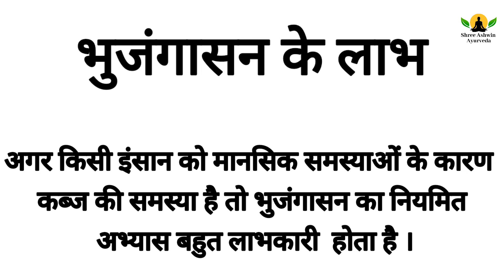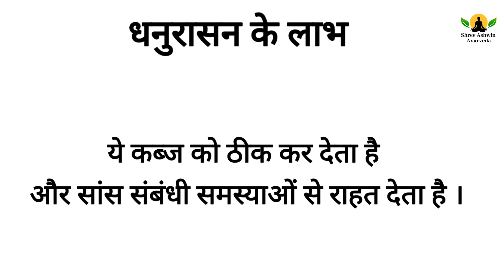kabj ke liye yoga l yoga for constipation